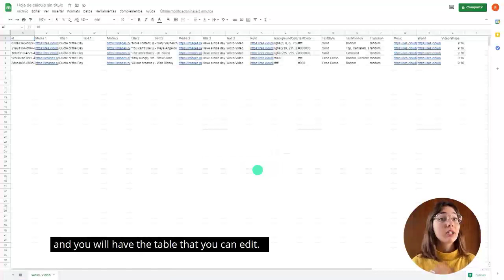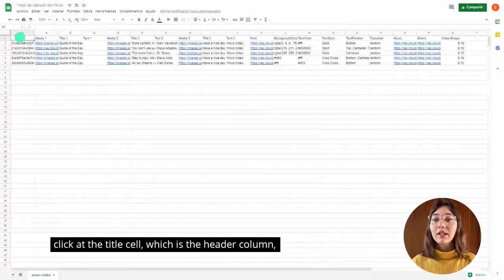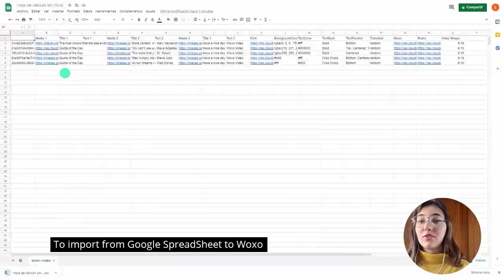WOXO I Working with .csv and Google Spreadsheets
Hi! This is Bel from WOXO and in today’s tutorial we’re going to learn more about how to export, edit and import a .csv and Google Sheet file in WOXO Video Maker.

and share your WOXO videos with us!

Want to be part of our community of Woxians? and be the first to know about recent and upcoming updates, tips & tricks, cool hacks, webinars and have fun!